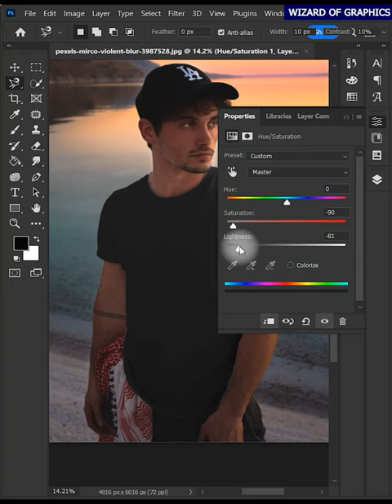Turn White T-Shirt to Black in Photoshop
REQUIRED SOFTWARE:

Adobe Photoshop

NOTE:
you don't need any experience with photo editing